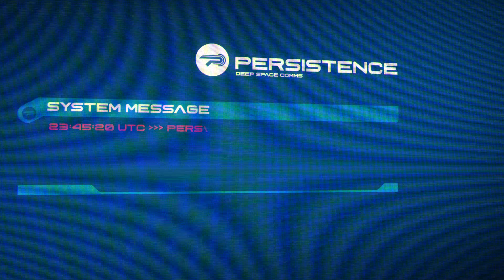THE PERSISTENCE - Official Gameplay Trailer (PS VR)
The Persistence - Official Trailer (PS VR)

The Persistence is a brand-new, procedurally generated, stealth horror exclusively for PlayStation®4 and PlayStation®VR.